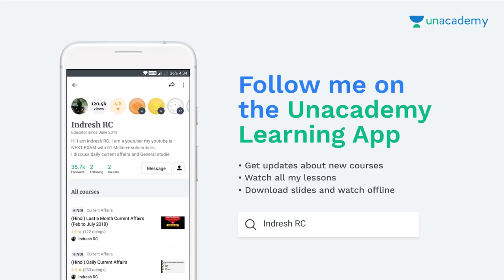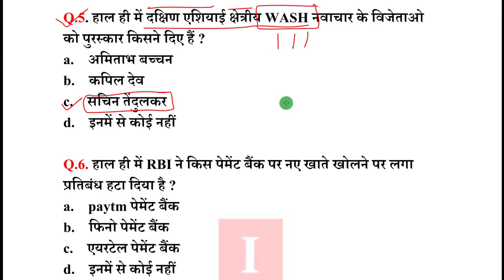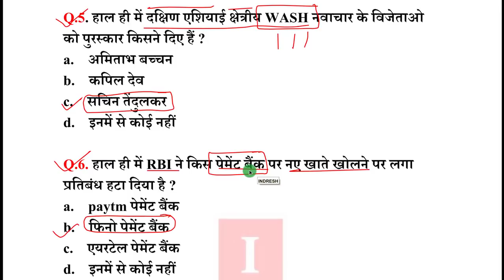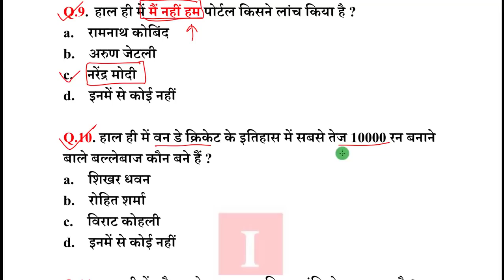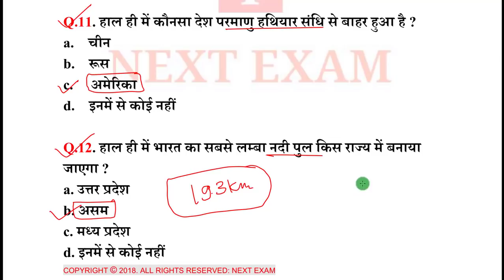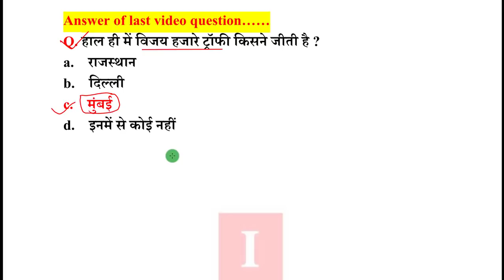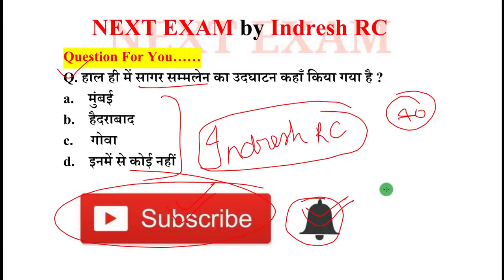Next Dose #227| 25 October 2018 Current Affairs | Daily Current Affairs | Current Affairs In Hindi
25 October 2018 Current Affairs.

NEXT EXAM
nextexam